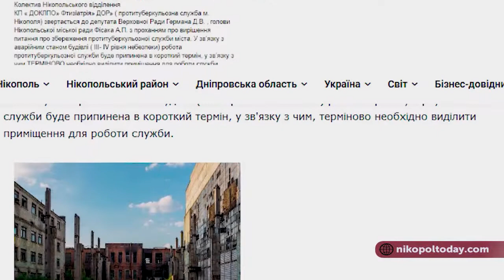Тема дня 31.01.2020 Чи закриватимуть тубдиспансери на Дніпропетровщині?